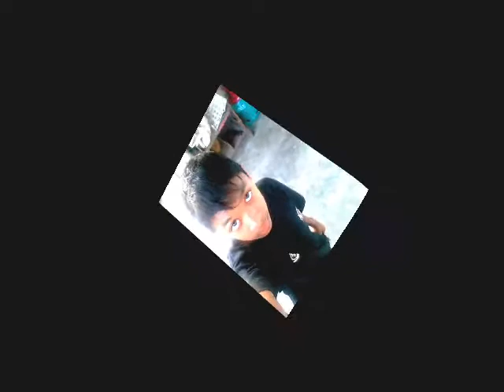lass killer crew hafiz a.k.a speedo present part 1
plez comments and ratings